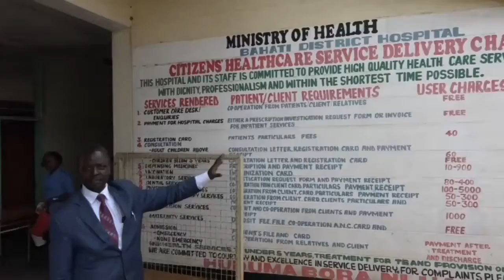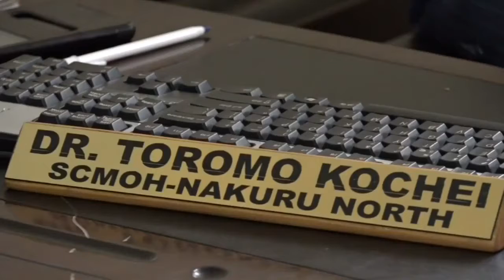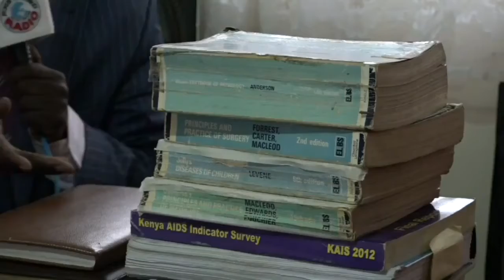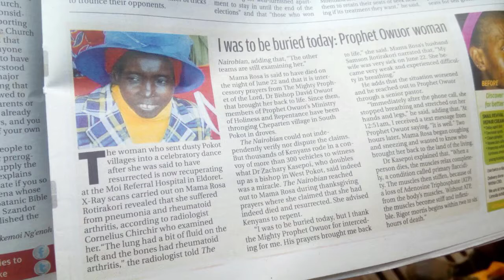Interview with Bishop Dr Toromo on the Resurrection of Mama